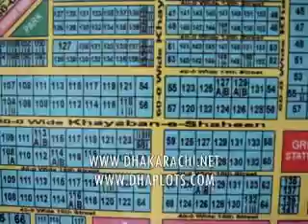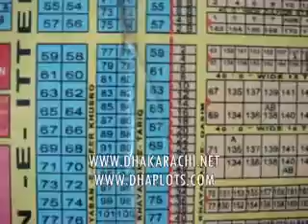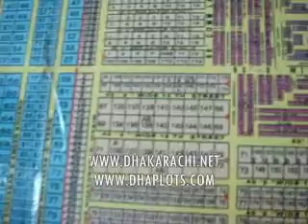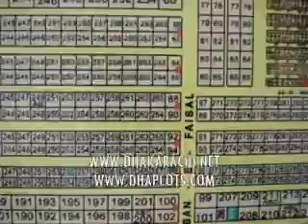PH 8, PH 8 EXT, DHA , DEFENCE, KARACHI, PAKISTAN, REALESTATE PAKISTAN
PHASE 8 , DHA , DEFENCE , KARACHI, PAKISTAN. THE SIZE OF  PHASE 8 IS ALMOST THE WHOLE OF PHASES 1 TO 6. CONSTRUCTION IS ALLOWED IN FIRST THREE BELTS, i.e. BETWEEN QASIM , ROOMI, IQBAL AND KHALID. THE DEVELOPMENT OF ALLOVER PHASE 8 IS UNDERPROGRESS. DHA IS TRYING TO CREATE A MODERN PHASE WITH RESPECT TO CIVIC AMENITIES ARE CONCERNED. LIKE UNDERGROUND ELECTRIC CABLES, PLANNED SEWER AND DRAINAGE SYSTEM. ALL MAJOR ROADS ARE ABOUT TO GET METTALLED. IT APPEAR THAT WITHIN 2010. BIG PORTION OF DEVELOPMENT WILL GET COMPLETED.
THE AREAS LIKE (D CUTTING) , ALMURATAZA /ZULFIQAR COMMERCIAL, THE AREA BETWEEN KH E SHUJAAT AND ZULFIQAR STREET ONE, (ALL BELTS OF PHASE 8) MAY GET PERMISSION FOR CONSTRUCTION IN NEAR FUTURE.
THE CREEK VISTA IS NOW READY TO MOVE IN FOR GENERAL PUBLIC.
FOR BUYING PLOTS/PROPERTY IN DHA DEFENCE KARACHI PAKISTAN.